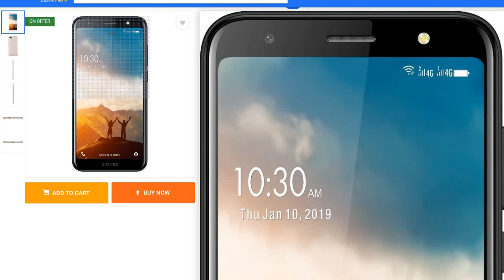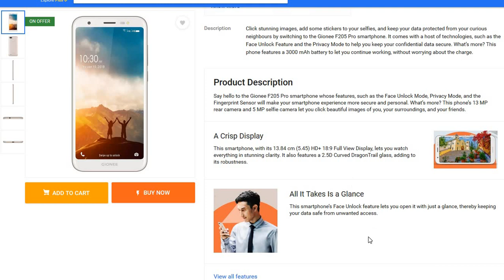Gionee F205 Pro with 3000mAh battery and other powerful specs launched in India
Gionee F205 Pro has been launched in India. The Chinese smartphone brand appears to have made a comeback in the country, though we aren't sure how much interest it will garner with an entry-level offering with nothing much to write home about.

Source:
1. (Gionee F205 Pro Rs. 5890)

Other stuffs on Flipkart and Amazon india:
1.
2.

1. Honor phones
2. Honor 8X (Blue, 4GB RAM, 64GB Storage) (Rs.14999)
3. Redmi Note 6 pro (Rs. 12499 to 15999)
4.  Meizu C9 (Rs. 4999)
5. Oppo R17 Pro
6. Oppo R17 Pro
7. OnePlus 6T
8. Honor 8C (Rs. 11999)

Other related products:
1. Echo Dot ( From 4599 to Rs. 2499)
2. Amazon Echo ( From 9999 to Rs. 6999)
3. Echo Plus (Rs. 14999)
4. Echo Spot (Rs.12999)
5. Amazon Fire Tv Stick ( From 3999 to Rs. 2799)
6. Kindle E-reader Wi-Fi ( From 5999 to 4799)
7. Kindle Paperwhite, Wi-Fi ( From 11,999 to Rs. 8999)
8. Google Home Mini (Rs. 4099)
9. Amazon echo input (Rs. 2999)

1. Fire TV Stick 4K with All-New Alexa Voice Remote (Rs. 5999)
2. Fire TV Stick old (Rs. 3999)

Budget Smartphone:
1.Asus Zenfone Lite L1 (Rs. 5999)
2. Lenovo A5 (Rs. 5999)
3. Asus Zenfone Max M1 (Rs. 7499) (Gold)
4. Asus Zenfone Max M1 (Rs. 7499) (Black)

1.
2.

Android TV BOX:
1. Xiaomi Mi Box 3

Best TV
1. All MarQ TV (Rs. 9999 to Rs 41,999)
2. IfFalcon TV (Rs. 13499 to Rs 1,64,999)